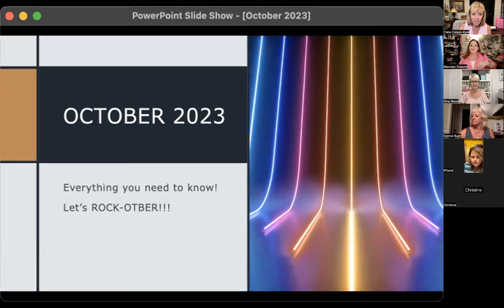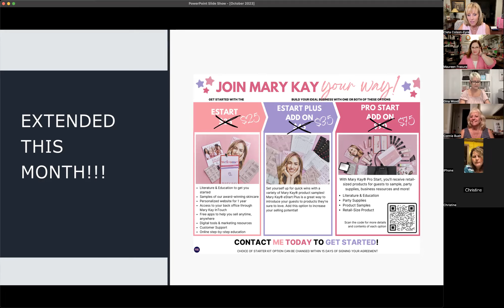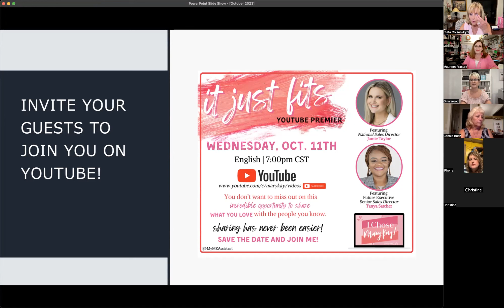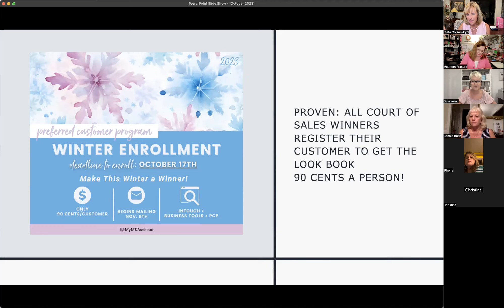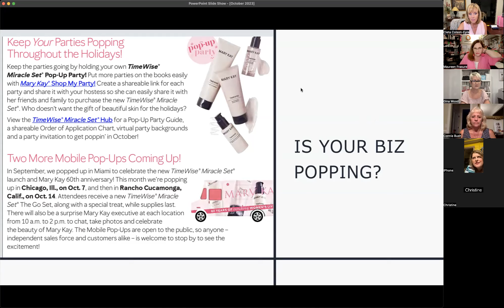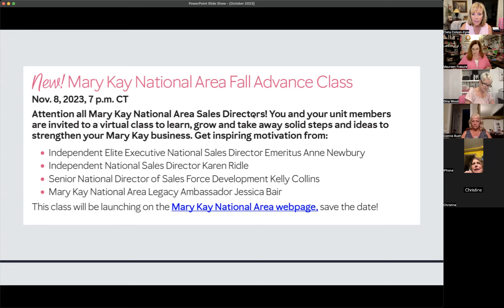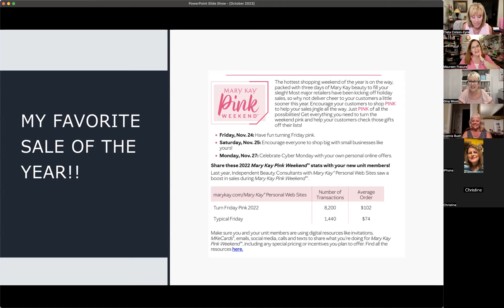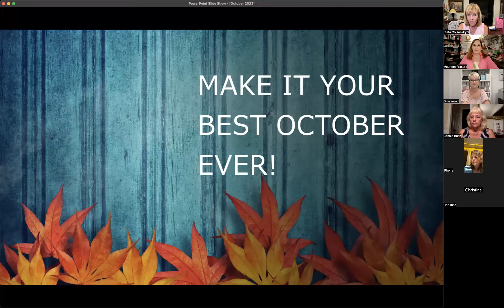BOSS BABE CALL OCT 2, 2023 ALL YOU NEED TO KNOW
So many opportunities to grow and build your biz in October!! Let's ROCK it out!!!